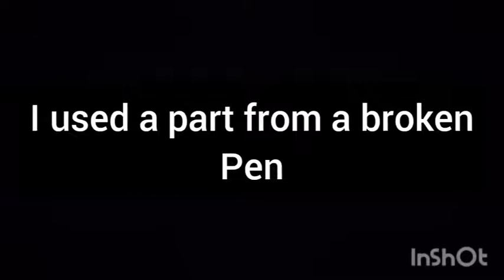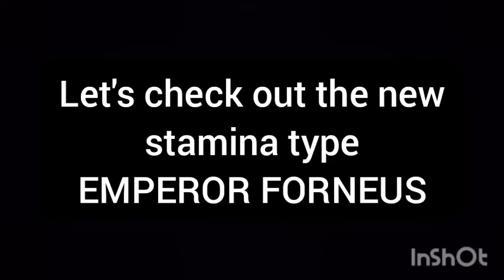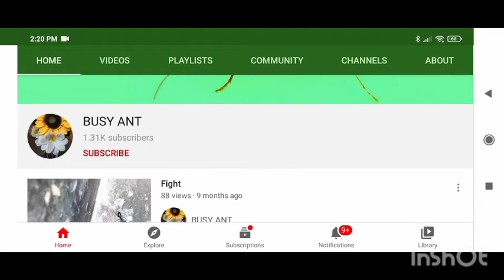beyblade driver mod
Hi everyone 😉
Welcome back to BUSY ANT. In this video we're gonna show you a mod for your Revive_phoenix or, Dead_Phoenix's driver. We'll turn that FR Driver into a ultimate stamina type Driver.

Our channel mainly posts videos on arts,  crafts, reviews, funny video and  stop motions. Share our videos with your dear ones. Hit the thumbs up 👍👍👍👍👍 if you like to watch our videos. Write a comment in the comment section and let us know, what do you want to watch, inspire us to go ahead.